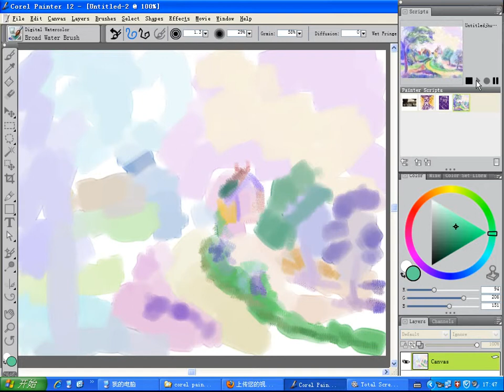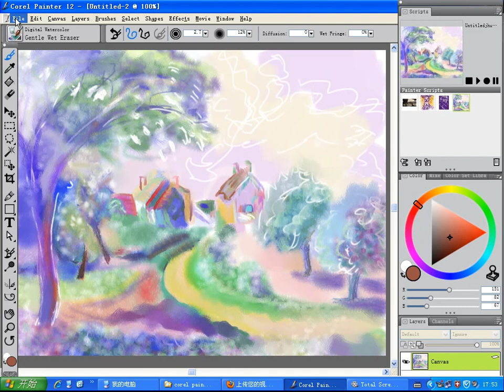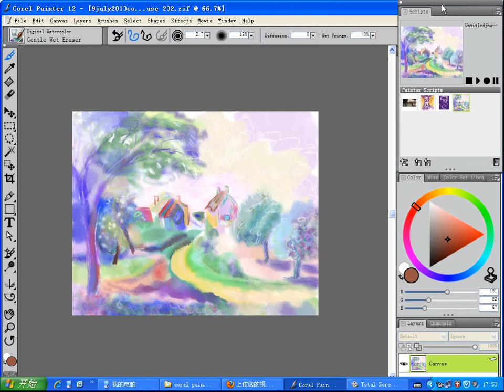copy old masterpiece, landscape digital watercolour painting,2013 07 09 17 47 15